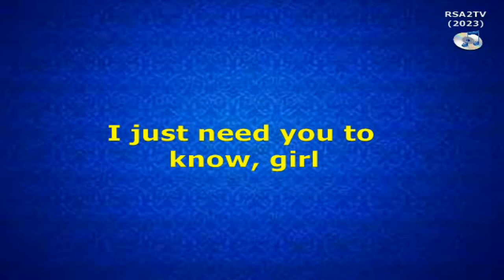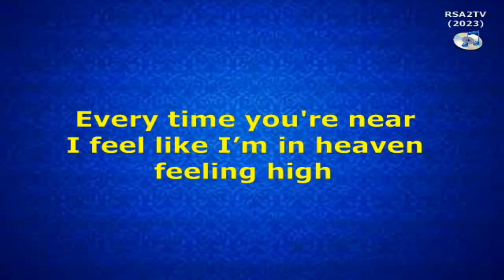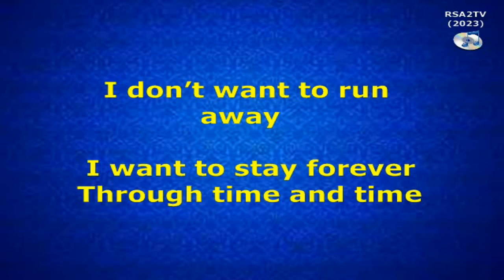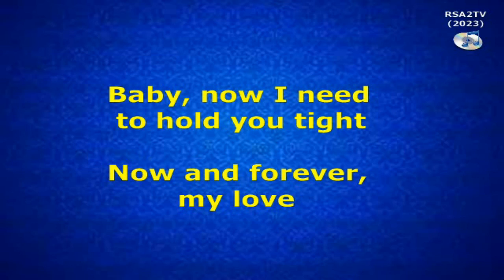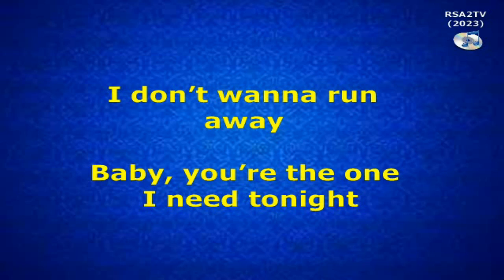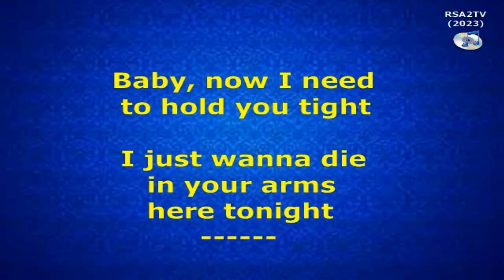No Promises - Shayne Ward (Lyrics Video)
NO PROMISES
(Shayne Ward)
No Promises - Shayne Ward (Official music video)
SME (Sony Music Entertainment). On behalf of Sony BMG Music UK)